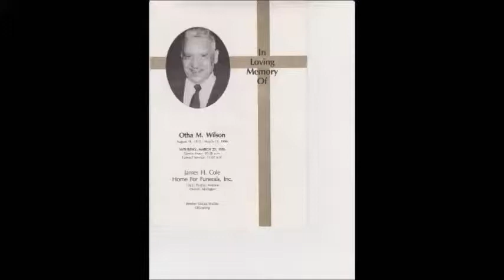Remembering Otha M. Wilson And Robert "Showboat Hall"… Detroit, Michigan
The Brewster-Douglass Housing Projects (officially named the Frederick Douglass Homes, and alternately named Frederick Douglass Projects, Frederick Douglass Apartments, Brewster-Douglass Homes, and Brewster-Douglass Projects) were the largest residential housing project owned by the city of Detroit, located in the Brush Park section on the east side of Detroit, Michigan, near the Chrysler Freeway, Mack Avenue and St. Antoine Street. The housing project is named after Frederick Douglass, African American abolitionist, author, and reformer.
The complex was home to such notable figures as Diana Ross, Mary Wilson, Florence Ballard, Lily Tomlin, Loni Love, and Etterlene DeBarge, during their early years. The claymation animated series, The PJs, was based on the housing project, as well. It was also seen in a screenshots for the movie Dreamgirls, as well as D12's debut music video. RuPaul mentions the Brewster Projects in the intro of the 1992 song, "Supermodel (You Better Work)".

The Brewster Project and Frederick Douglass Apartments were built between 1935 and 1955, and were designed by Harley, Ellington & Day of Detroit. The Brewster Project began construction in 1935, when First Lady Eleanor Roosevelt broke ground for the 701-unit development; the first phase, consisting of low-rise apartment blocks, was completed in 1938. An expansion of the project completed in 1941 brought the total number of housing units to 941. The Frederick Douglass Apartments, built immediately to the south of the Brewster Project, began construction in 1942 with the completion of apartment rows, two 6-story low-rises, and finally six 14-story high rises completed between 1952 and 1955. The combined Brewster-Douglass Project was five city blocks long, and three city blocks wide, and housed anywhere between 8,000 and 10,000 residents, at its peak capacity.
The Brewster-Douglass Project were built for the "working poor"; the Detroit Housing Commission required an employed parent for each family before establishing tenancy. As the Commission became less selective, crime became a problem in the 1960s and 1970s, and the projects eventually fell into disrepair. The Frederick Douglass Apartment towers were converted to senior housing.
In 1991, the low-rise apartment blocks north of Wilkins Street (the original Brewster Project) were demolished, and by 1994 were replaced with 250 townhomes. This new public housing, administratively distinct from the Fredrick Douglass Homes project, was dubbed the "Brewster Homes", and still exists today.

Hastings Street was the center of black culture in Detroit between the 1920s and 1950s[citation needed]. Located at the southern edge of the Brewster-Douglass Homes, the street was the home of innumerable salons and entertainment venues. With the addition of the high-rises and an influx of people moving into the housing, Hastings Street was billed as the place you could fulfill any conceivable need. Hastings Street was most famously referenced in the John Lee Hooker song, "Boogie Chillen'".
The I-75 corridor is now in place of this important African American landmark. The (Walter P.) Chrysler Freeway was constructed between 1963 and 1968.